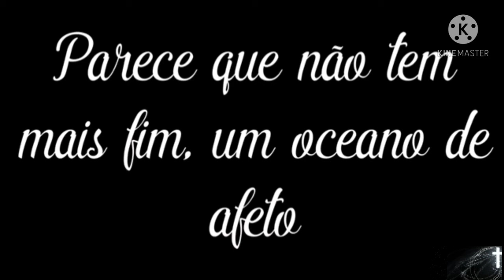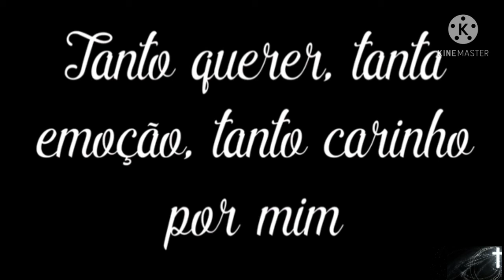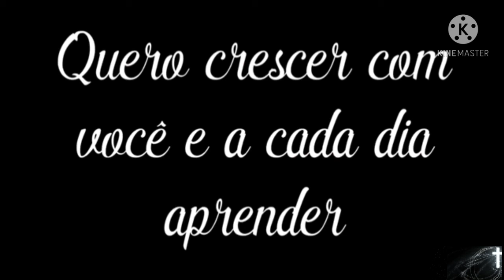Coração de Mãe